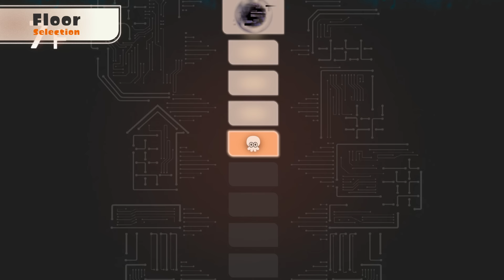Splatoon 3: Expansion Pass - Side Order DLC – Overview Trailer – Nintendo Switch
Challenge yourself in a new single-player campaign that's designed to be replayed over and over again! As Agent 8, you must defeat wave after wave of enemies to ascend the ominous Spire of Order, accompanied by the drone…Pearl? Gear up for some serious splatting when Side Order, Wave 2 of the Splatoon 3: Expansion Pass paid DLC for the Splatoon 3 game, launches on the Nintendo Switch system February 22, 2024.

The Splatoon 3: Expansion Pass is available now on Nintendo eShop.